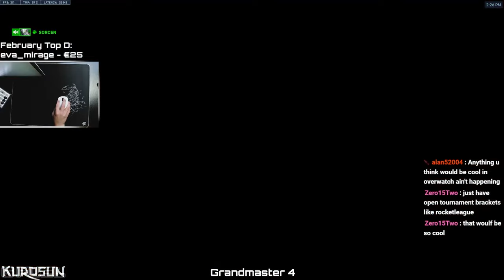CHAMPION Overwatch Players Fear This Team... (Top 500 Kiriko)